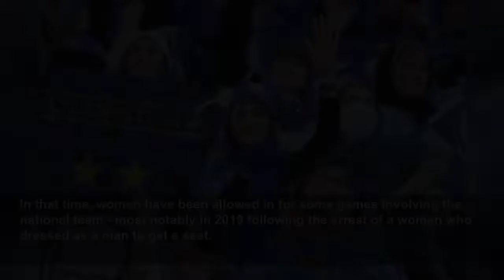Women watch Iran football league game for first time in more than 40 years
Women watch Iran football league game for first time in more than 40 years - Around 500 women attended and sat separately in the game between home side Estaqlal and Mes-e Kerman...
Evening Standard
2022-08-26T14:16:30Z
Since the Islamic revolution more than 40 years ago, women have been barred from attending stadiums - although some have managed to go to games in disguise.
In that time, women have been allowed in for some games involving the national team - most notably in 2019 following the arrest of a woman who dressed as a man to get a seat.
Sahar Khodayari set herself on fire outside a court after hearing she might face a six month jail sentence for breaking prohibition and died in hospital six days later.
Around 500 women attended and sat separately in the game between home side Estaqlal and Mes-e Kerman - and were heard chanting “blue girl” in memory of Ms Khodayari, who took the nickname in honour of the kit of the team she supported, Esteghlal FC.
In 2018, a group of women made headlines after sneaking into watch Persepolis football team play - with expert make-up techniques fooling guards into thinking they were men.
Images were shared on social media, with one of the women admitting she adopts a different disguise every time to avoid detection.